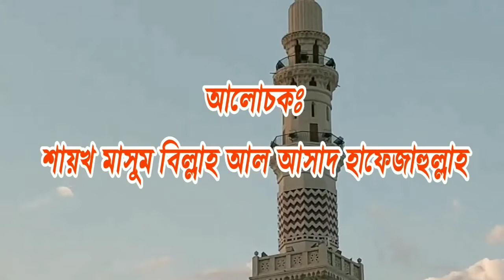কুরবানীর চামড়া বিক্রয় করলে কুরবানী বাতিল হয়ে যাবে কিᴴᴰ┇by শাইখ মাসুম বিল্লাহ আল-আসাদ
কুরবানীর চামড়া বিক্রয় করলে কুরবানী বাতিল হয়ে যাবে কিᴴᴰ┇

If the sale of kidney skin will be canceled?

কুরবানীর চামড়ার হুকুম কি?

What is the order of the kidney skin?